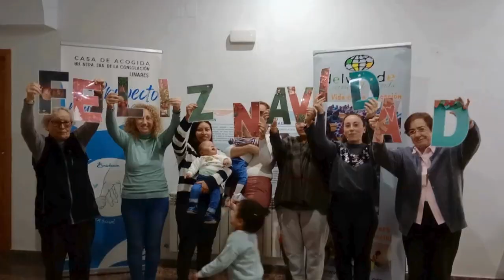Felicitación de Navidad desde Proyectos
Desde los diferentes Proyectos de Delwende os desean a todos Feliz Navidad.